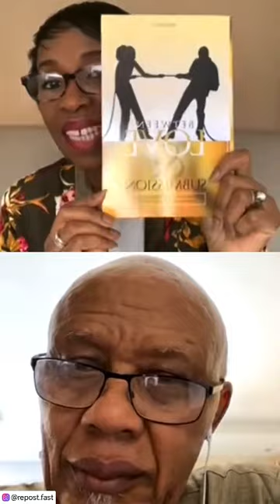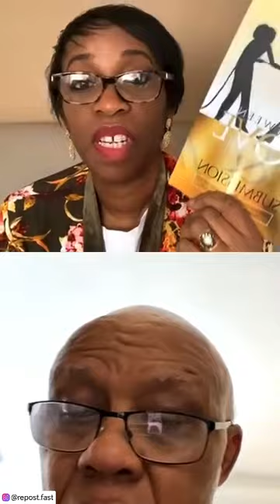Hangout Cafe S5 - Ep3 / Between Love & Submission with Dr Okey Onuzo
Discussion about marriage, love and submission, the Holy Spirit, raising children, divorce